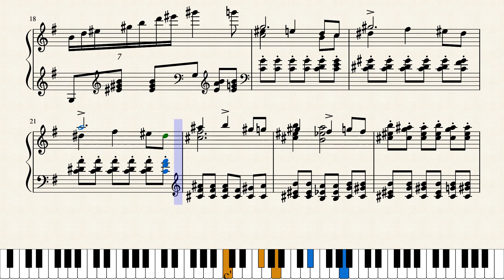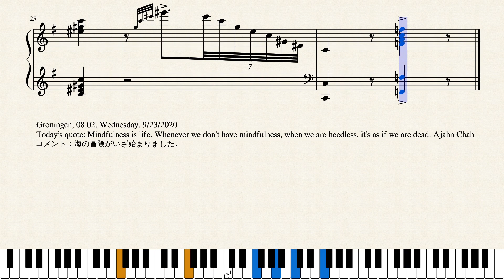Op.5220 海の冒険_An Adventure in the Sea by Yohei Kato * 加藤洋平